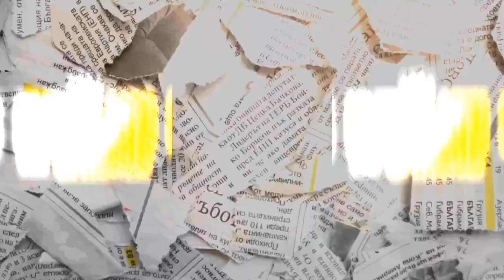FIDEL MARCA REGISTRADA OPINA DE LAS BURLAS DE YAHRITZA Y SU ESENCIA A MEXICO